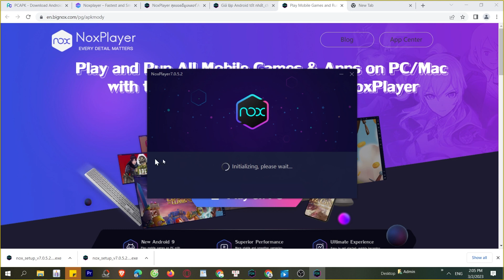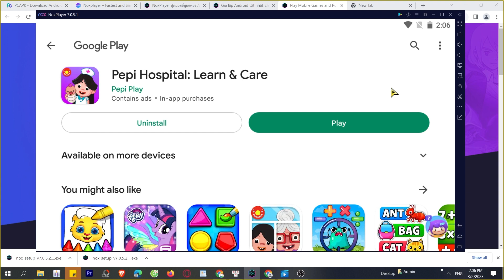Cách tải Pepi Hospital trên Máy tính, Laptop Windows tốt nhất, MOD APK PRO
Link tải nè 😘 - Pepi Hospital trên Máy tính Windows/ Laptop mượt nhất. 💘 link tải giả lập mới 2023 Nó là một trò chơi rất thú vị, bạn có thể khám phá nó ngay bây giờ, MOD APK Unlocked tiền, Premium MOD APKS menu, skin, APK MODDER Miễn phí,

0:00 giới thiệu xxx PC
0:18 hướng dẫn
1:09 cách tải phần mềm giả lập
1:15 cài đặt Phần mềm
1:37 bắt đầu sử dụng
2:03 đăng nhập Tài khoản Google
2:08 mở CH Play Store
2:03 tải apps xxx cho Máy tính
2:25 mở xxx cho Windows
3:02 Trải nghiệm ứng dụng xxx trên PC